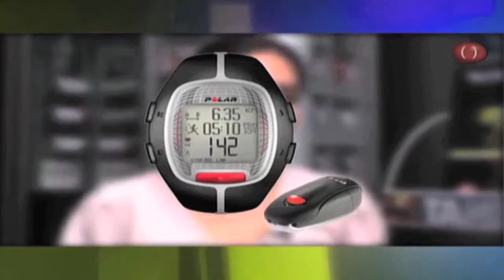QUE SE HACE CON UN HOMBRE "BASURA" UNA OBRA DE ARTE?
Polar el reloj del corazon te presenta parte del contenido del programa del sabado 15 de Septiembre 2012, con nuestra Co-conductora Zanibel Melo, desde la Florida USA